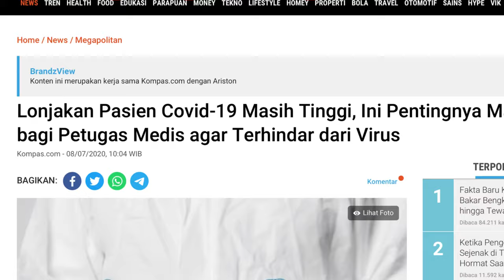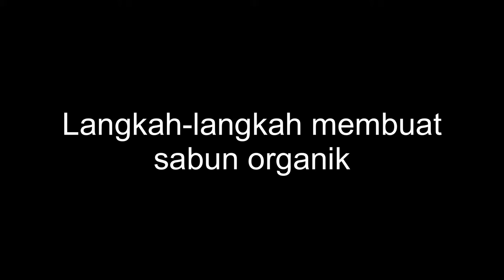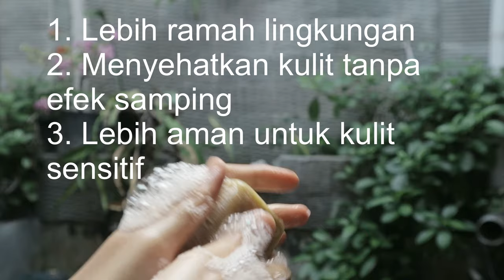CARA MEMBUAT SABUN ORGANIK | KURSUS SABUN BATANG ORGANIK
Membuat Sabun Organik berikut alat dan bahan yang diperlukan:
Alat yang dibutuhkan:
-  Hand blender
-  Cetakan, kalian bisa menggunakan cetakan dalam bentuk apa saja
-  Timbangan digital
-  Minyak zaitun
-  Minyak kelapa sawit
-  Minyak kelapa
-  Air
-  sereh yang sudah dihaluskan
-  Soda api
-  Sarung tangan
-  Masker

Jangan lupa untuk ke shopee Growlist untuk kalian yang memerlukan perawatan rambut agar tumbuh lebih lebat: